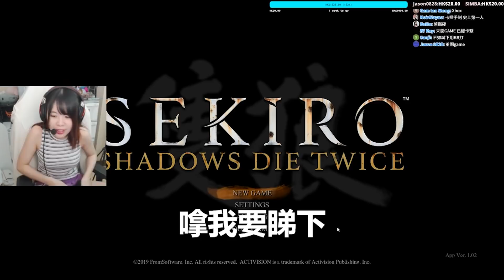新手教學卡關日記 ....... 【隻狼】 ❥實況精華 ❥觀眾作品 Credit: Simba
你無聽錯..係卡新手教學。

感謝觀眾幫手剪精華😭!!!

⚠️⚠️直播時間表⚠️⚠️
🔴逢星期四Fb專頁直播
🔴其餘空閒時間每晚11點Youtube直播
請大家追蹤我其他帳號٩(˃̶͈̀௰˂̶͈́)و